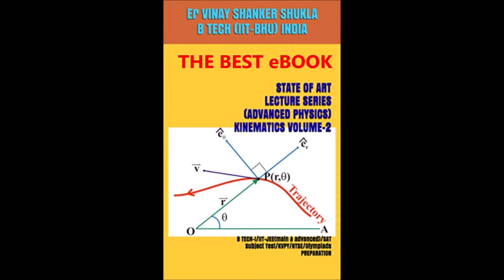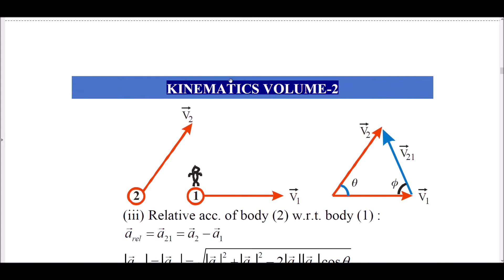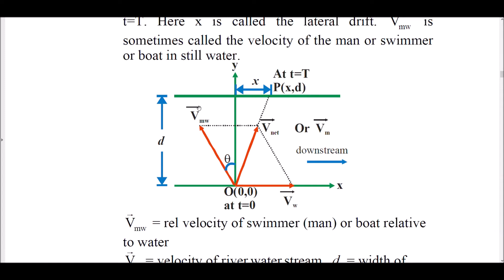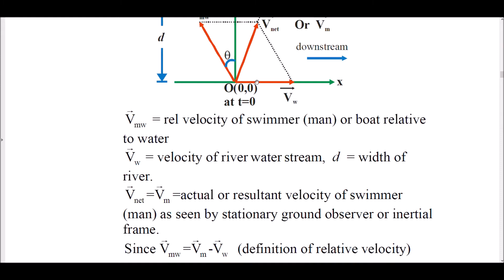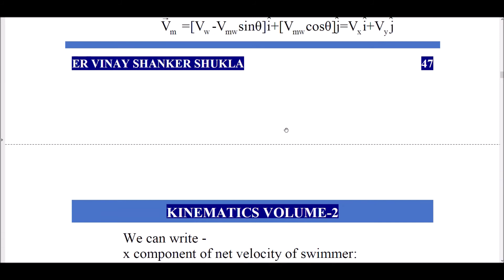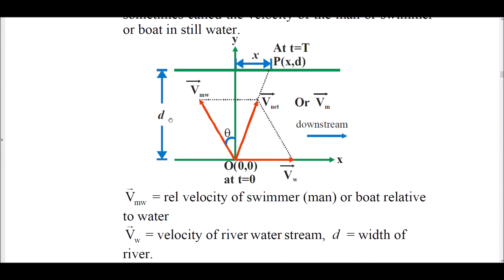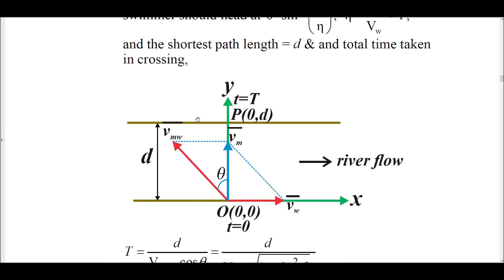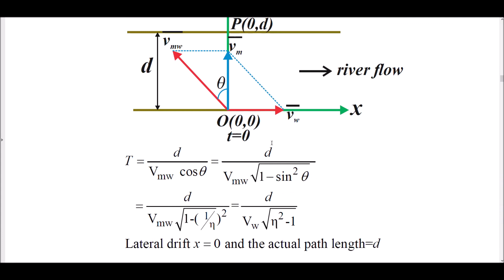KINEMATICS-02 |for IIT-JEE/NEET/B TECH|SigmaPhysicsCentre|SoaLectureSeries